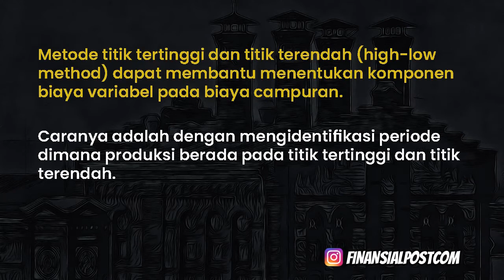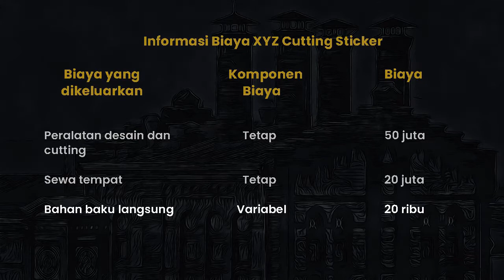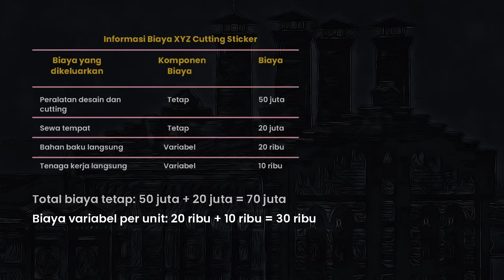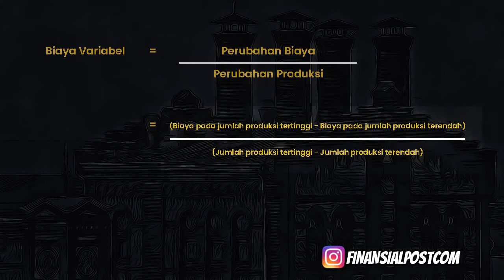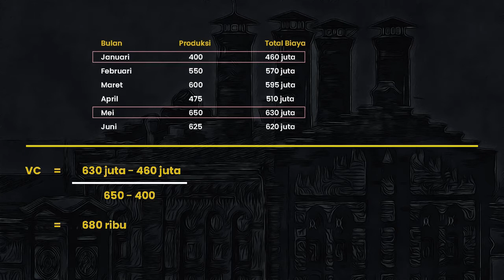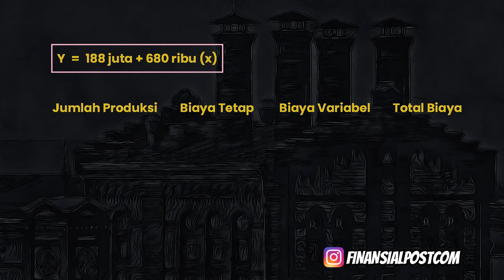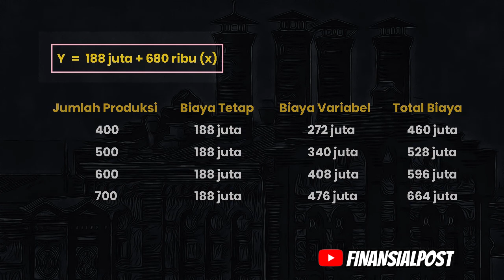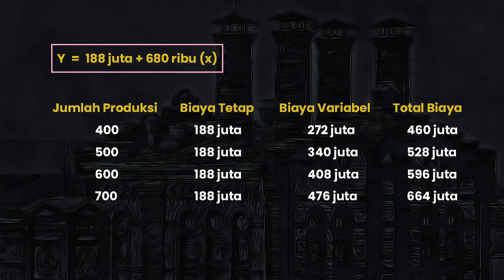Estimasi Biaya dengan Metode Titik Tertinggi dan Titik Terendah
Metode titik tertinggi dan titik terendah (high - low method) merupakan suatu metode yang dapat digunakan perusahaan untuk menentukan komponen biaya variabel pada biaya campuran.

Selanjutnya, setelah mendapatkan nilai biaya variabel, perusahaan dapat membuat persamaan biaya campuran yang dapat digunakan untuk mengestimasi total biaya pada tingkat produksi berapapun.

Untuk mendapatkan penjelasan lengkap mengenai estimasi biaya dengan metode titik tertinggi dan titik terendah, langsung saja tonton video ini.

Atau